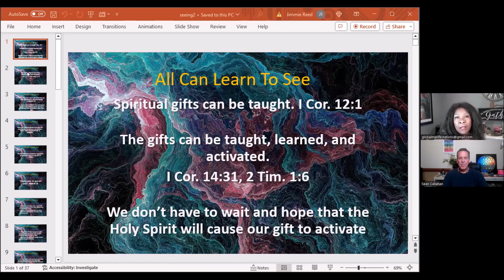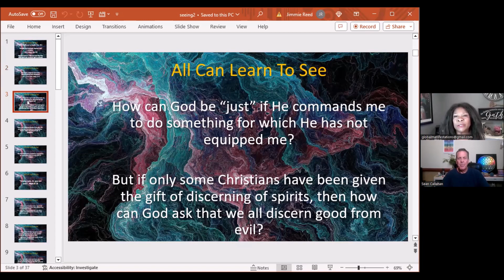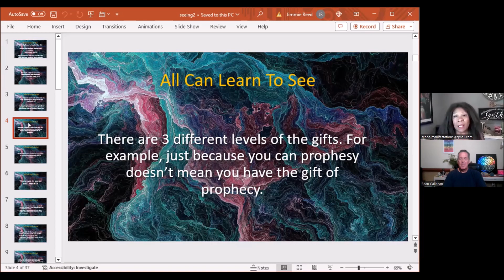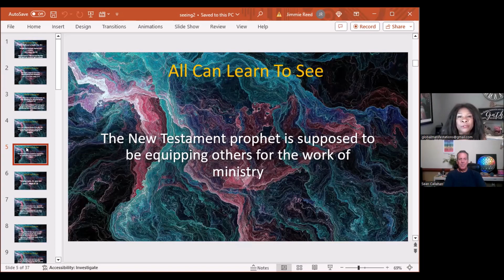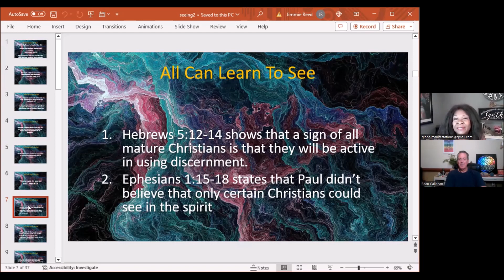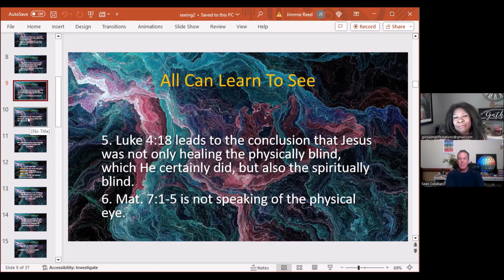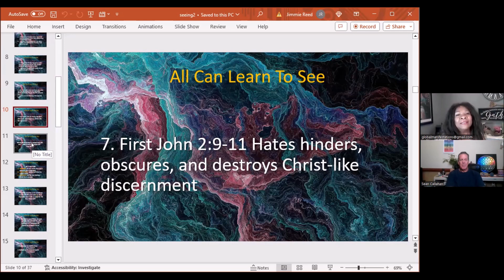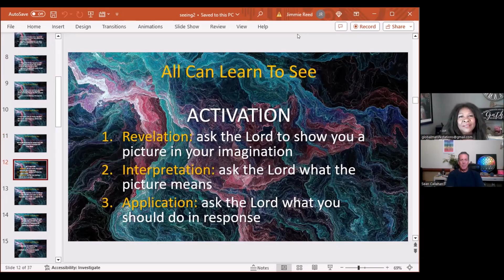Developing Spiritual Eyesight from Scripture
Learn about how the Bible explains how to develop spiritual eyesight and about activating the unlimited powers we have as human beings with Dr. Pastor Jimmie Reed with Global Manifestions.